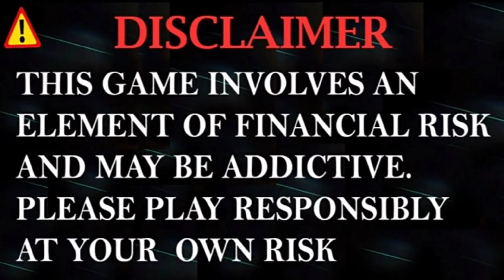पंटर क्यो हारता है 🤔🤔 पंटर की Problem क्या है ? कैसे betting करे ? Smart कैसे बने देखिये पूरा वीडियो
CRICKET BETTING TIPS AND MATCH WINNER REPORT BY SESSION KING

1.
2.
3.
4.
5.
6.
7.
8.
9.
10. Big Bash League 2021
11. Big BashBETTINGTIPS
12.
13.
IPL MATCHTIPSANDTRICKS
14.
15.
16. INDIANPREMIERLEAUGE 2021
17.
18.
19.
20.
21.
22.
23.
24.
25.
26.
27. Bangladesh Premier League
28. indian premier league2021
29.
30. ipl match winner
31.
32.
33.
34.
35.